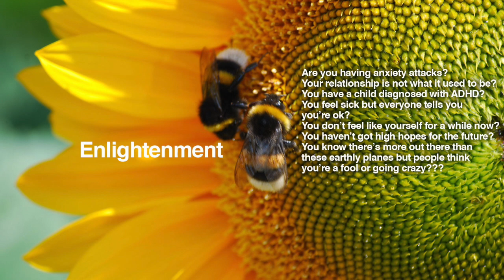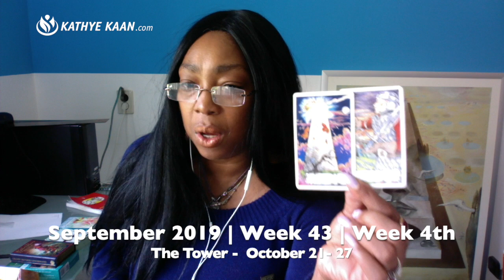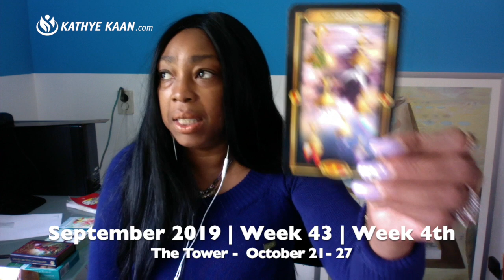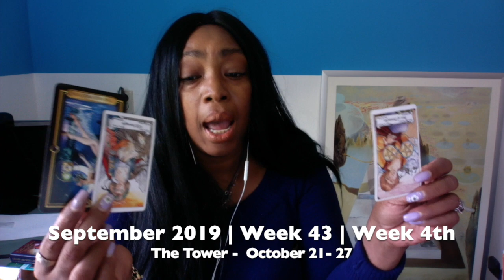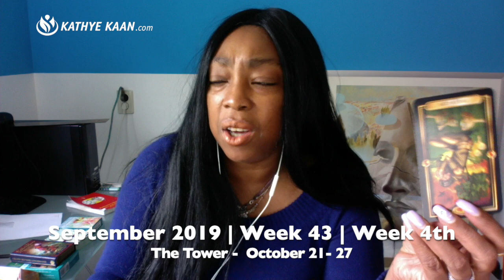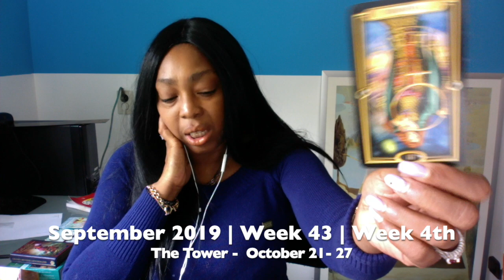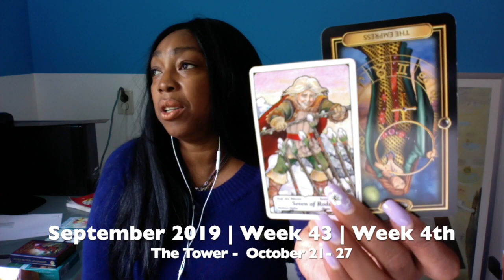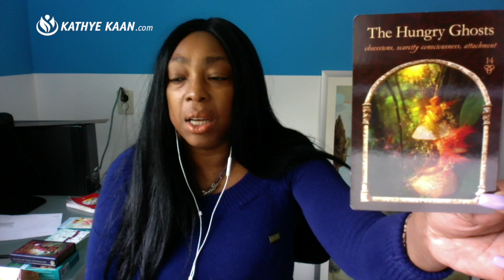SCORPIO Weekly Reading | Psychic Tarot Horoscope OCTOBER 21 - 27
Kathye